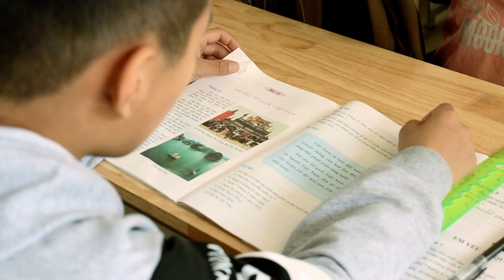TRƯỜNG TIỂU HỌC PHÚ SƠN